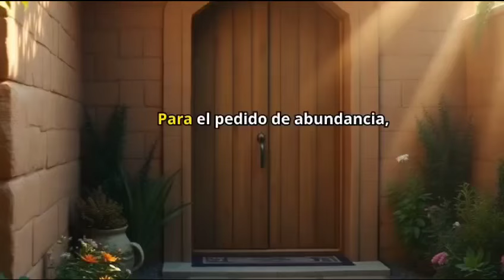LIMPIEZA PARA ATRAER ABUNDANCIA parati energiaspositivas ritual al